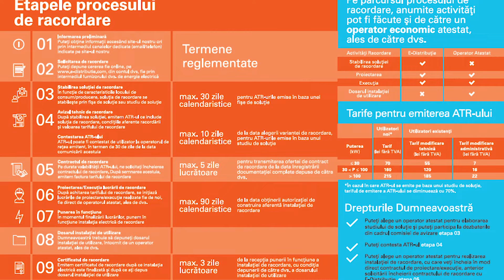Greșeli care m-au întârziat cu 6 luni folosirea stației acasă ( la un racord nou de curent )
🛫 Ai pierdut AVIONUL ? ⛔ Poți obține până la 600 EURO despăgubiri. Vezi dacă te încadrezi aici